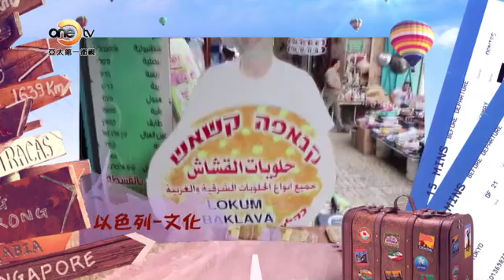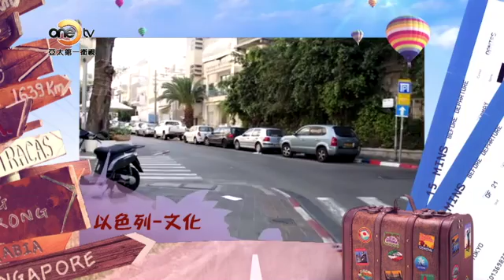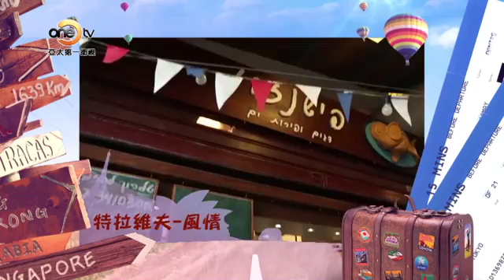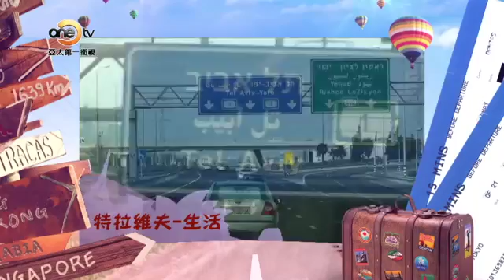【一同趣旅行】#11 應許之地 以色列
以色列國位於亞洲西部，是亞、非、歐三大洲結合處，屬地中海型氣候。以色列是諸多聖經上重要的史蹟城市，再加上猶太民族獨特的信仰精神及文化生活，其神秘、攝人的魅力以及震撼、壯觀的美麗一直吸引着來自世界各國的游人。